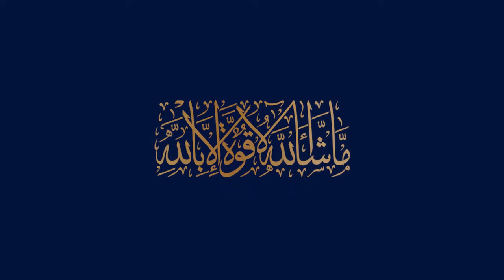Blue World City Rawalpindi Tour